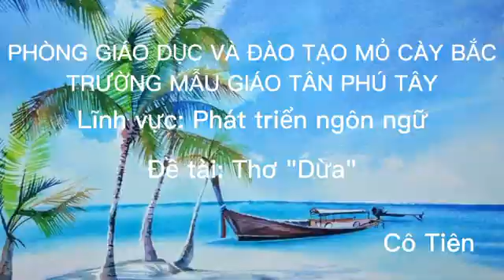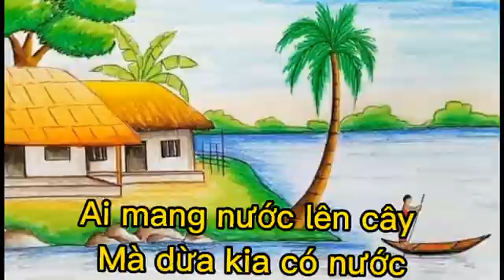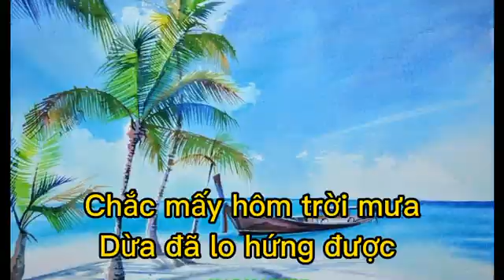Bài thơ: Dừa.